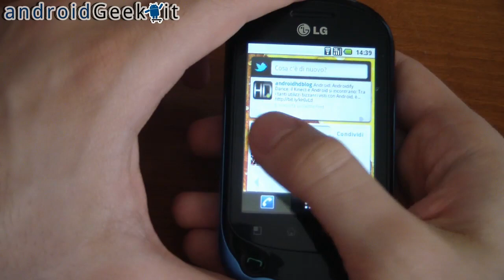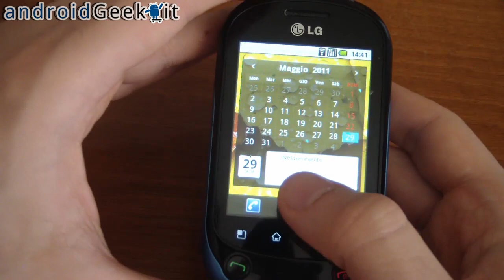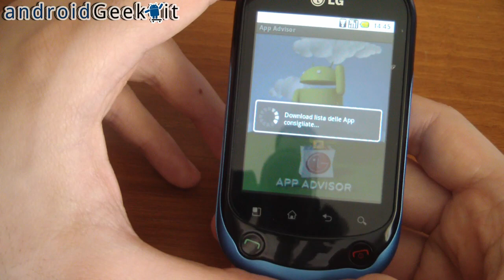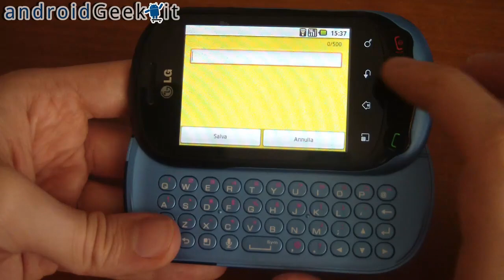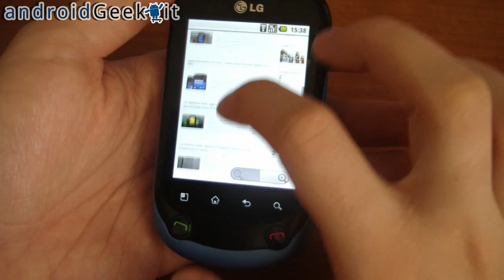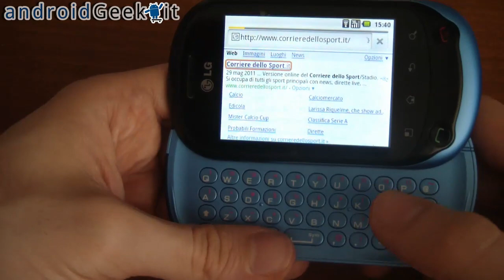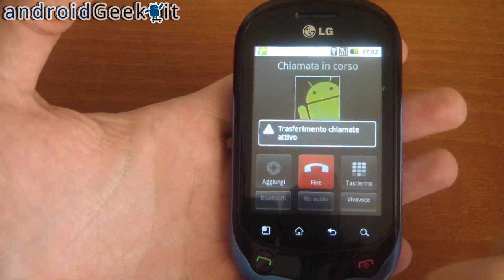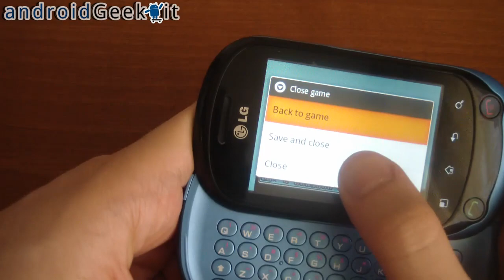Videorecensione LG Optimus Chat by androidgeek.it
La nostra video recensione di LG Optimus Chat, primo smartphone della serie Optimus ad essere dotato di una tastiera fisica qwerty.